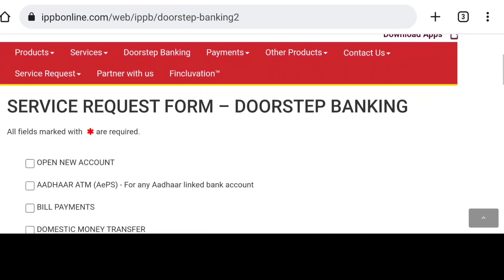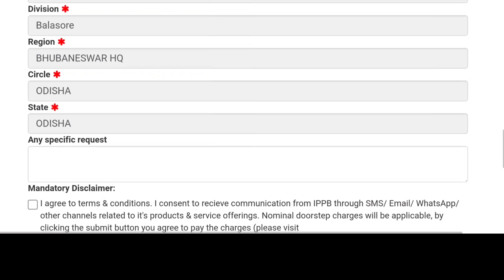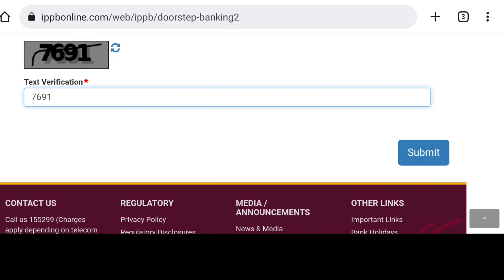Aadhaar Card Mobile Number Link Online in Odia | How to Link Mobile Number With Aadhaar Card